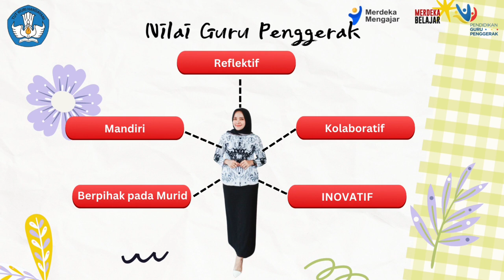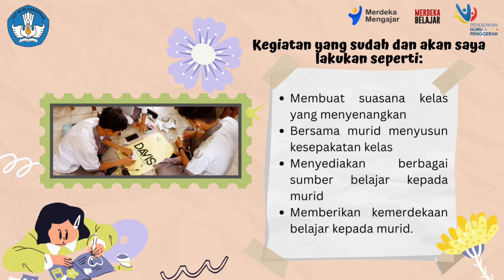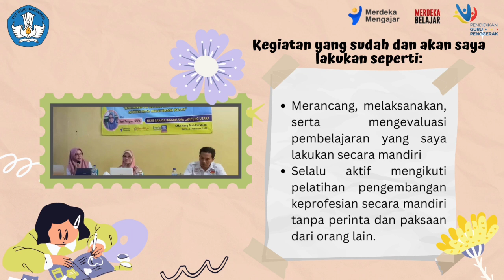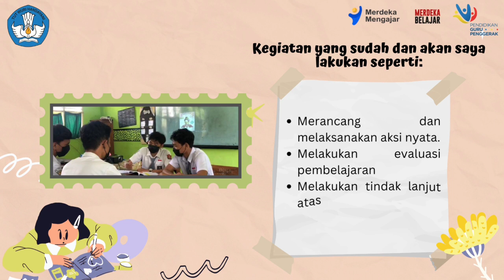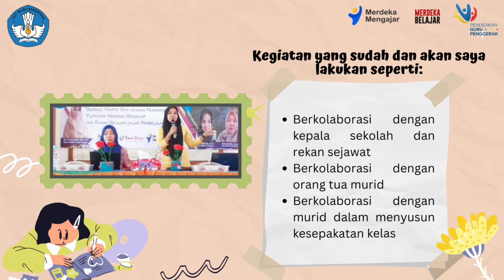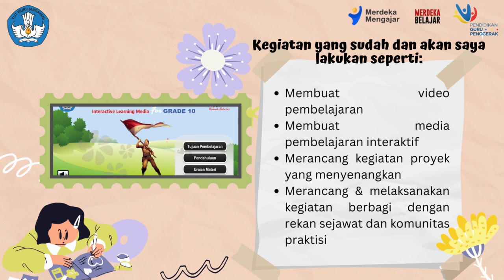Tugas 1.2.a.6 Demonstrasi Kontektual Modul 1.2 (Gambaran Diri Saya di Masa Depan)